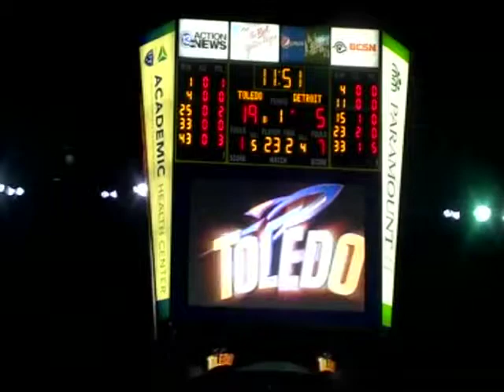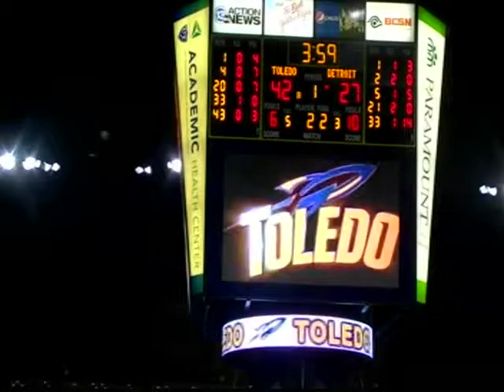Detroit vs TOledo 1st half Evan Bruinsma #33 12/04/2013